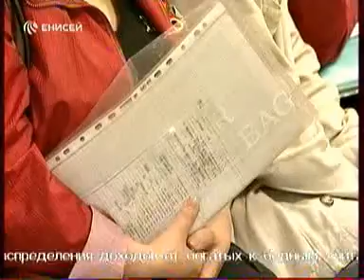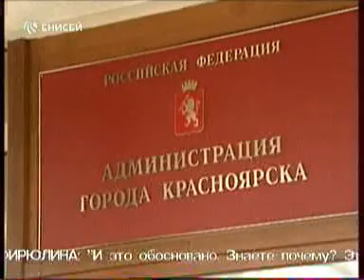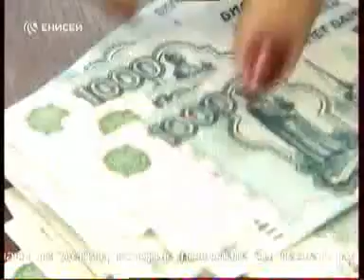enisey 2810 038